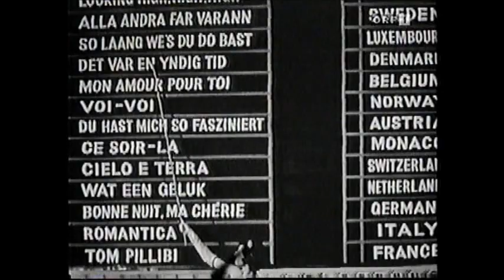song contest 1998 orf beginn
mit ernst grissemann